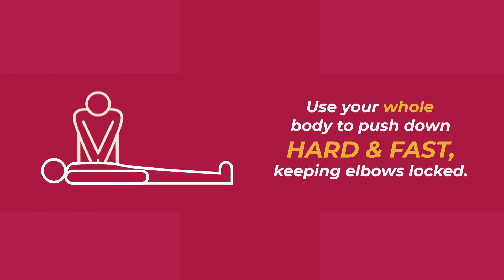How to Help Someone Experiencing Cardiac Arrest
[HV] - With some basic first aid, you can triple someone's chances of surviving cardiac arrest. Here's a step-by-step guide to help someone experiencing cardiac arrest.

Contents:
0:00 - Introduction
0:15 - Try to Get a Response and Call 911
0:29 - Begin Chest Compressions
1:00 - Continue Compressions Until Help Arrives
1:10 - When Help Arrives

To learn more about helping someone experiencing cardiac arrest, please